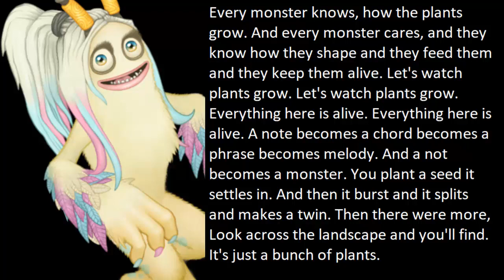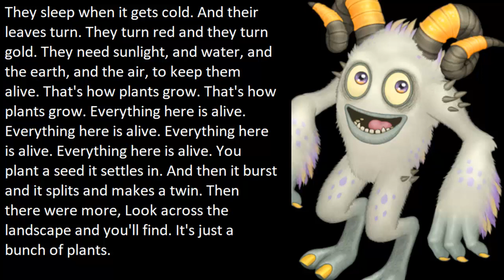Werdos Parlsona & Tawkerr lyrics on Plant Island - My Singing Monsters